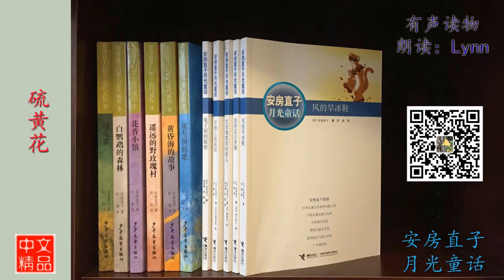硫黄花 安房直子 童话故事 有声读物 Chinese Audio Book